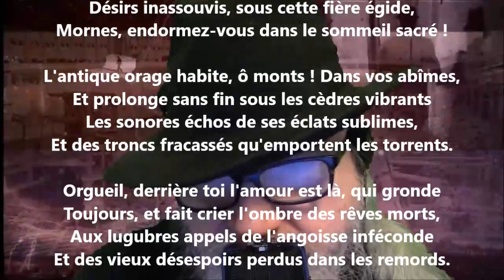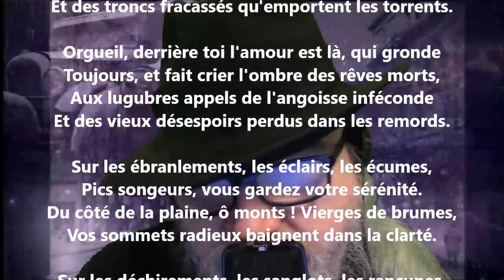L’orgueil - Léon Dierx lu par Yvon Jean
Noire Poésie Tome 1 à 1000 - Encouragez un poète différent, autodidacte… Nelliganisé... Tome 443 (quatre cent quarante-trois) publié, février 2022...